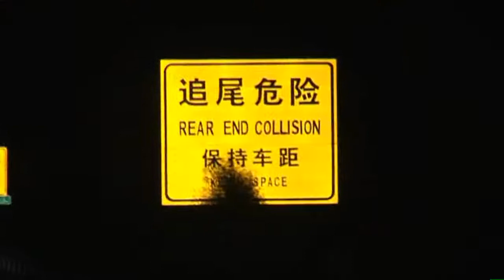TRAVEL MOVIE TRAILER - Action Trailer Movie | ADVENTURE TRAILER VODKA TRAIN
VODKA TRAIN ADVENTURE TRAILER - THE ONE AND ONLY VODKA TRAIN - Overland Tours through Russia, Mongolia and China... Check out our website or order the Vodka Train Travel DVD... More than 72minutes of Travel Adventure and Fun.